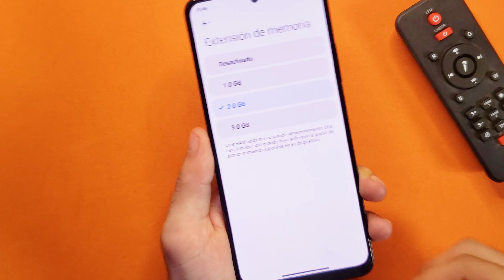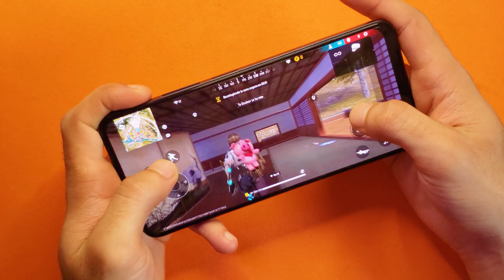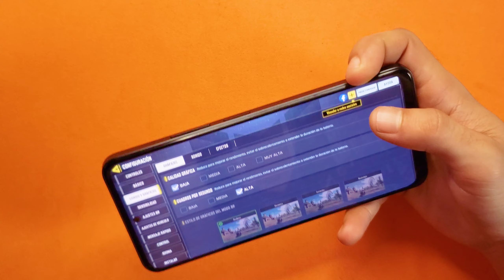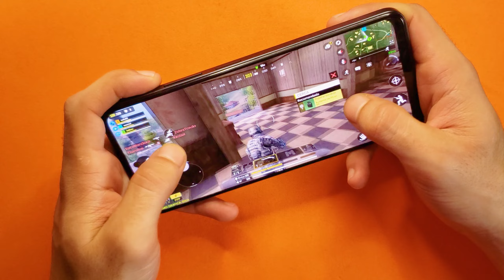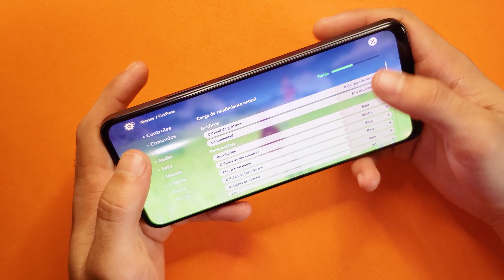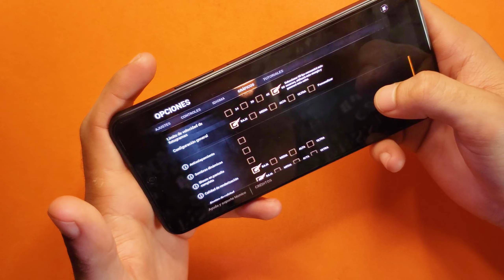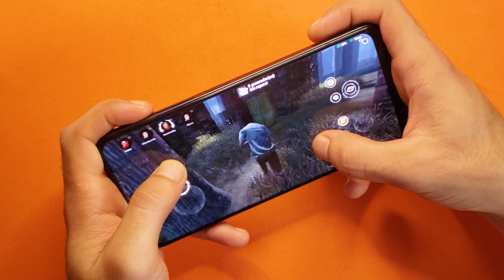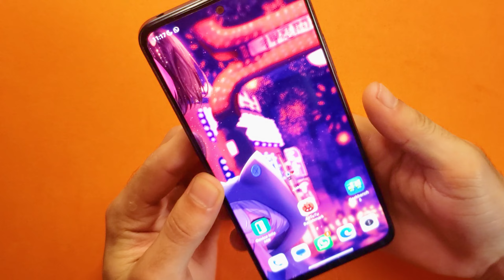Jugando con el REDMI NOTE 12 4G | Test Gaming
Este es mi test gaming del Xiaomi Redmi Note 12 4G! Jugaremos juegos como el FREE FIRE MAX, CALL OF DUTY MOBILE, DEAD BY DAYLIGHT Y GENSHIN IMPACT